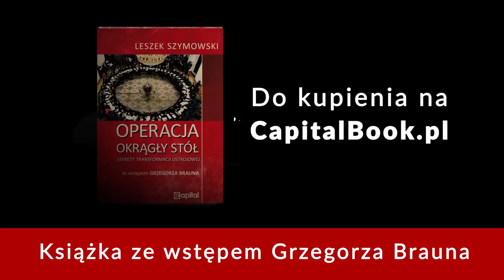Nasz złoty syn (Donald Tusk), sen pijanego cukiernika (PKiN) i przyszłość prawicy (Krzysztof Bosak)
►Książkę Stanisława Michalkiewicza i Jarosława Kornasia "Zmora. Sekrety najnowszej historii Polski" kupisz tutaj

Stanisław Michalkiewicz odpowiada na kolejne pytania widzów swojego kanału. Mówi między innymi o tym, czy zamierza napisać powieść, Żołnierzach Wyklętych, Władysławie Gomułce, Stefanie Wyszyńskim , Mieczysławie Moczarze, Adamie Michniku, SLD, Leszku Millerze, @Konfederacja_Oficjalny, Krzysztofie Bosaku, Januszu Korwinie-Mikke, Pałacu Kultury i Nauki, wpływie Internetu na ludzkość, a także Donaldzie Tusku.